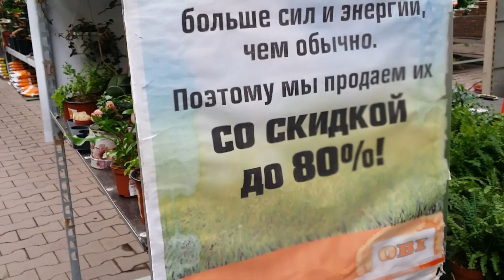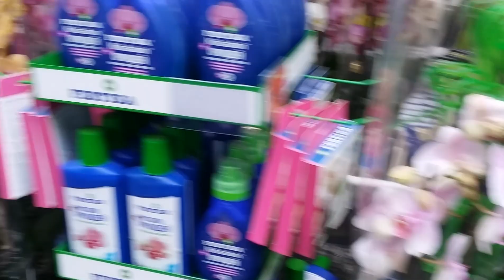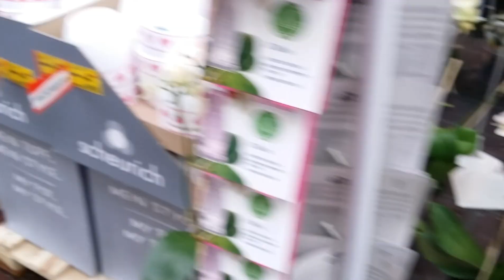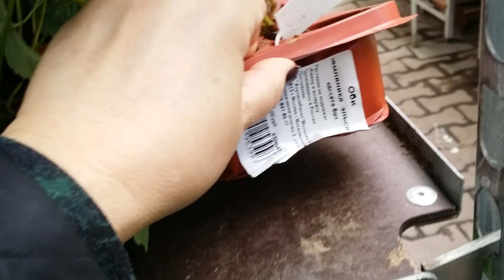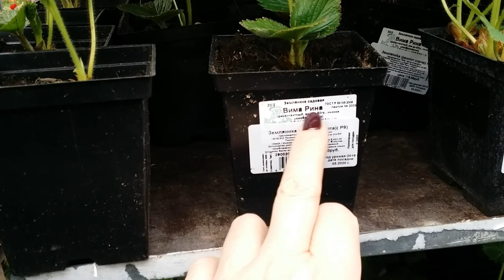уцененные ОРХИДЕИ .прогулка по Оби Мега Парнас 22.05.20.